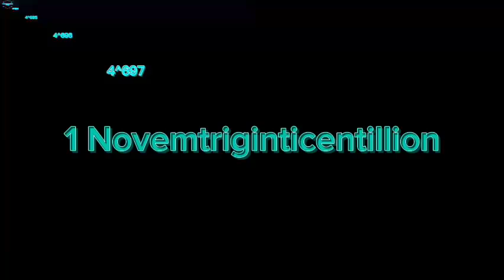MWDS continues to 1 Quadraginticentillion times